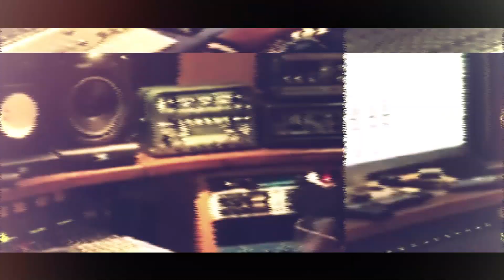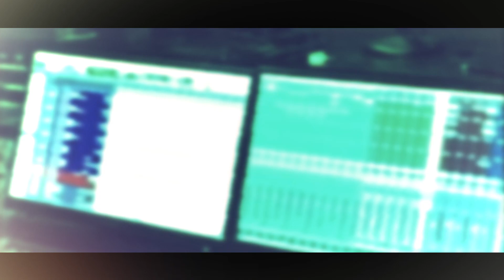Jefferson D Lion - Safada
Jefferson D Lion presenta su nuevo sencillo "Safada"